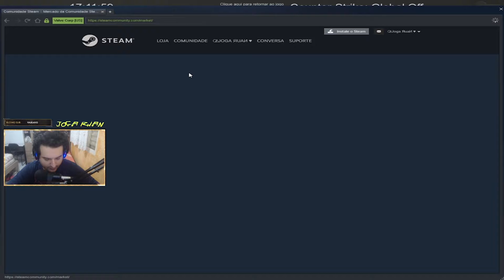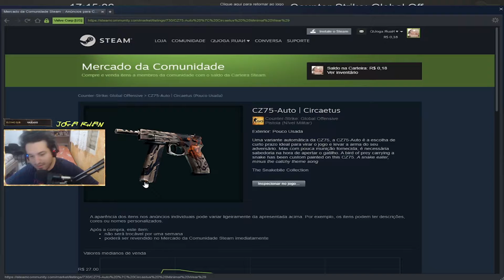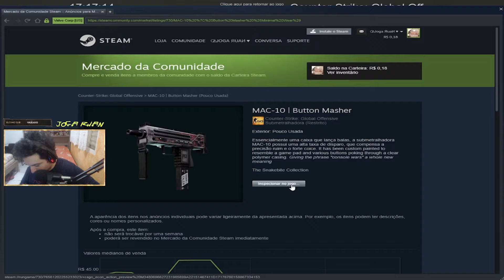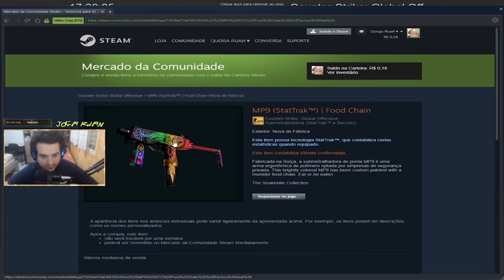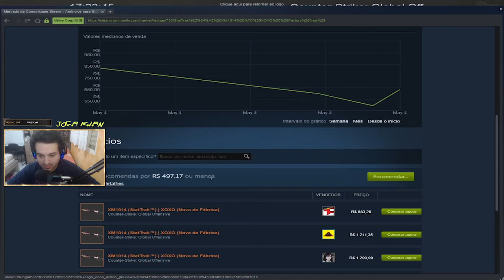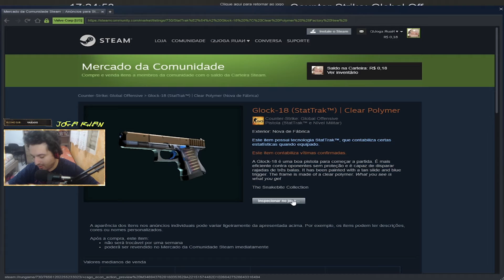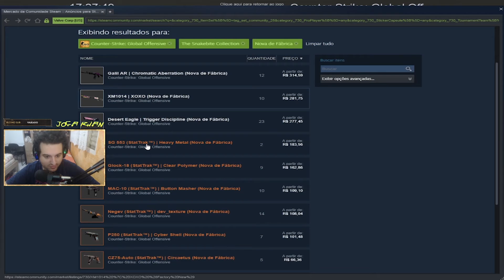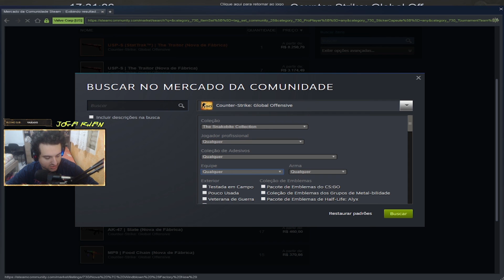olhando as novas skins e conversando sobre caixa nova The Snakebite Collection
Horário das lives !  :: Segunda a Sábado  //  16:00 até 23:00